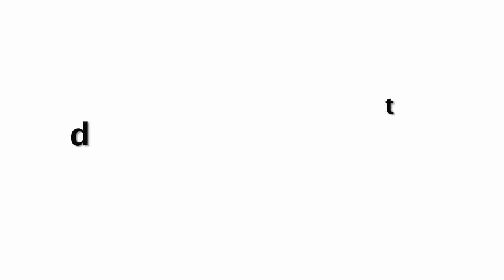Student Of The Year 2 Offiical Trailer First Look Out | Tiger Shroff Ananya Pandey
Brace yourselves as the students of Saint Teresa's class of 2018 are here! Karan Johar on Wednesday took to Twitter and shared a poster introducing his first student of 2018, Tiger Shroff with the caption, "Here's the first new admission to the SOTY2 family! @iTIGERSHROFF leads our student brat pack!" @apoorvamehta18"